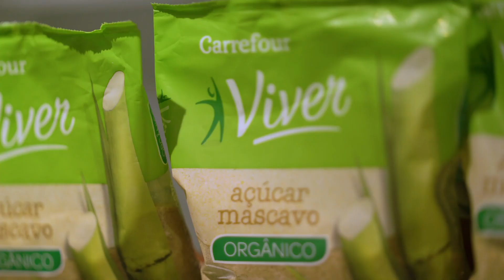BROWNIE DE COCO | Saudável Pra Todos com Raul Lemos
No penúltimo episódio de Saudável para Todos, Raul Lemos ensina um brownie de coco.

Oferecido por: Carrefour